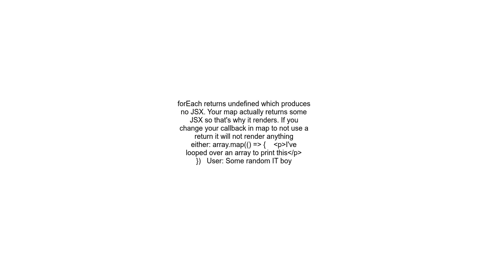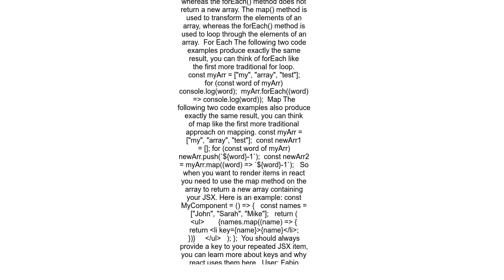React looping over Map vs Array